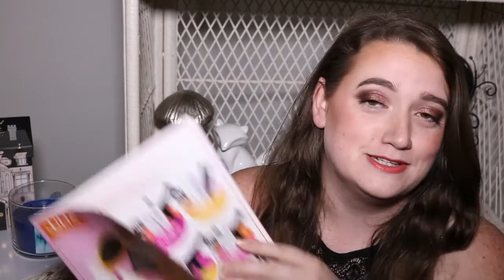Ulta The Gorgeous Hair Event 21 Days of Sales